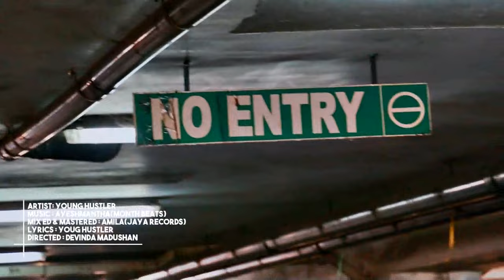Hustler Bhai - 54 (Panas Hathara) [Official Music Video]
🔸Itunes | Spotify | Amazon | Deezer & More

◾Artist | HustLer Bhai
◾Lyrics | HustLer Bhai
◾Music Prod. By Ayeshmantha
◾Mixed & Mastered By  Amila M Wickramasingha | Jaya Station
◾Recorded | Jaya Station
◾Video Directed By Devinda Madushan | Yep Studios
◾Distribution Partner | Media Squad Music

Music video by Hustler Bhai performing "Panas Hathara".